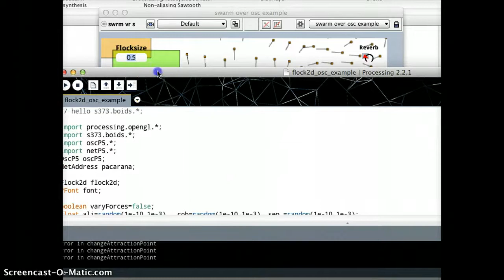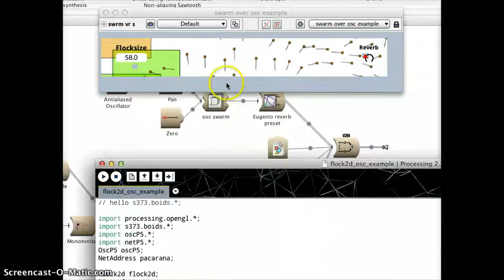Flock over OSC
Flock2D into Kyma